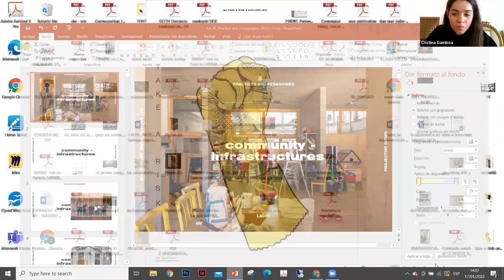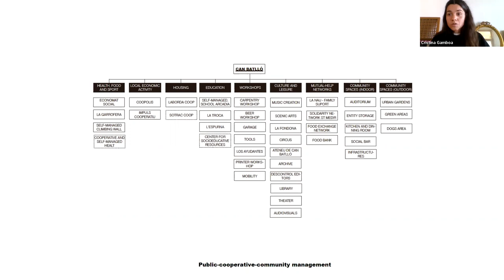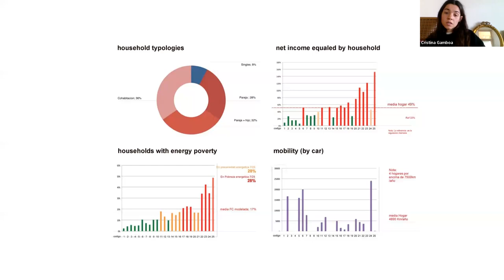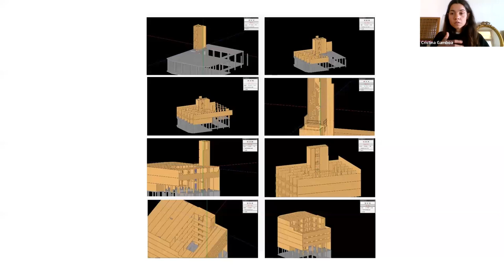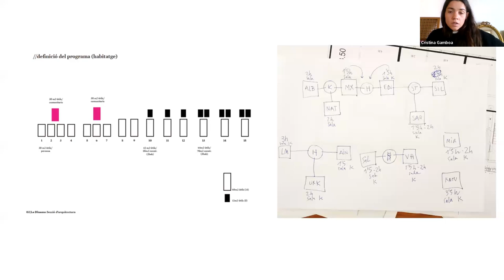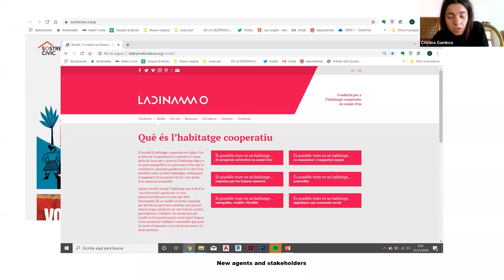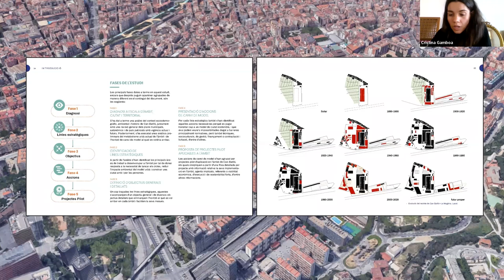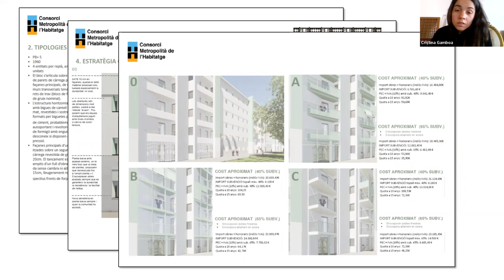Community Infastructures - Lacol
'Practices and Pedagogies' is a public lecture series organised by Projective Cities MPhil in Architecture and Urban Design. The six talks aim to discuss models and forms of practice that intersect with architectural education - old, new, and emerging pedagogical agendas.

The lecture aims to introduce a series of collective initiatives in the city of Barcelona, new forms of institutional and non-institutional organisations addressing global problems through local agendas and direct actions. In response to urban challenges in a context of systemic crisis, cities have become a battlefield for their solution, or survival.

Community Infrastructures are emerging experiences and political devices, such as energy communities or housing cooperatives, proposing formal and conceptual strategies to reinforce alternative models of collective life. New protocols and spaces of operation to redefine the relation between architecture, cooperativism and citizenship participation.